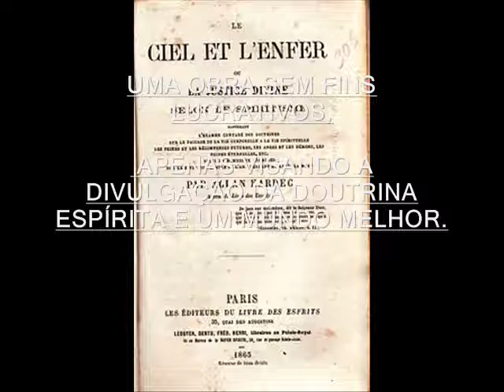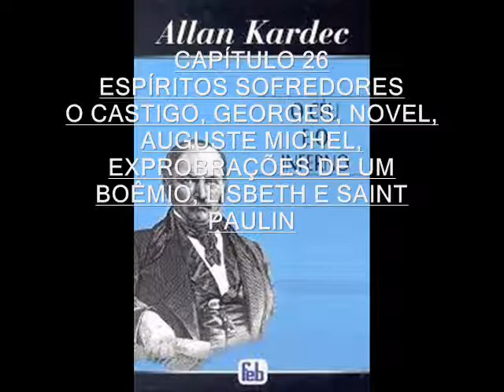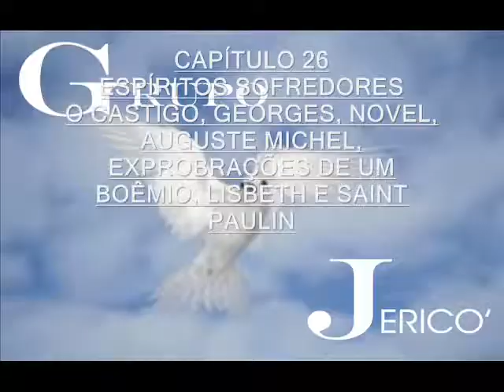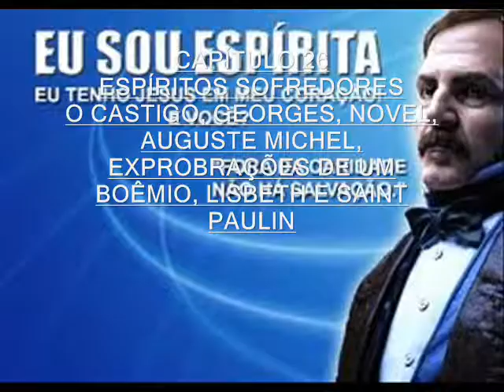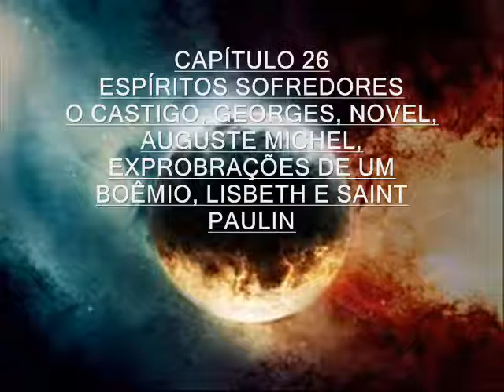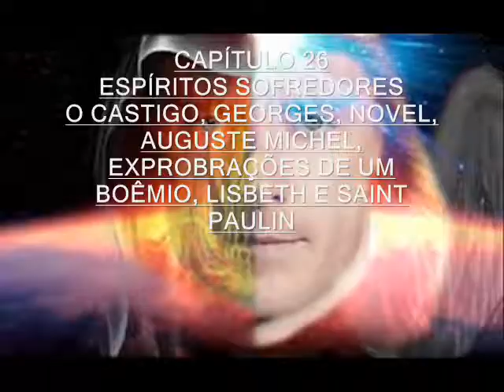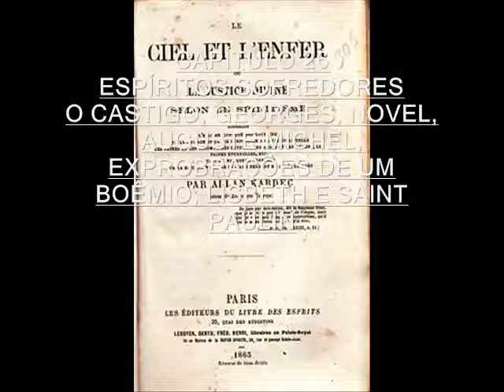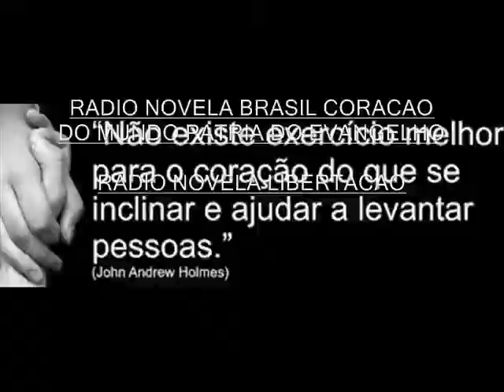RADIO NOVELA O CEU E O INFERNO CAPITULO 26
CAPITULO IV  ESPÍRITOS SOFREDORES

O CASTIGO
Exposição geral do estado dos culpados na sua entrada no mundo dos espíritos, ditada à Sociedade espírita de Paris, em outubro de 1860.

EXEMPLOS

GEORGES, NOVEL, AUGUSTE MICHEL, EXPROBRAÇÕES DE UM BOÈMIO, LISBETH  E SAINT PAULIN.